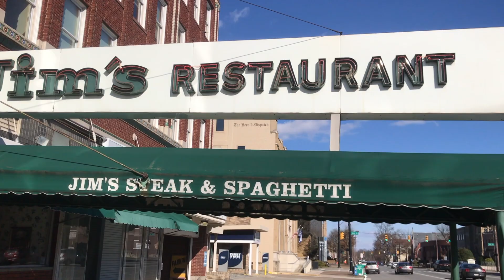Downtown Huntington - The Jewel City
There's so much to do in downtown Huntington, West Virginia. Footage courtesy Aaron-Michael Fox and Joshua Murdock. Editing by Aaron-Michael Fox.